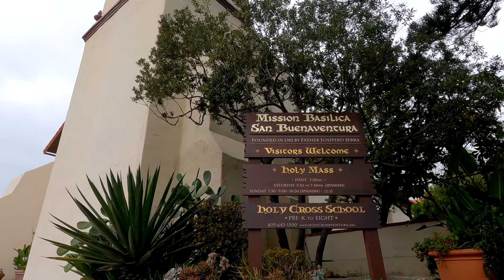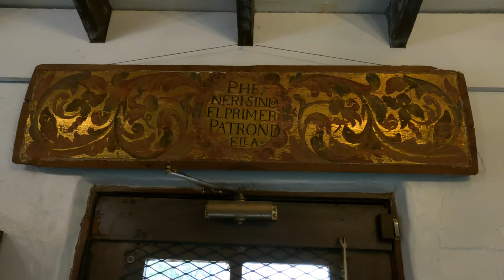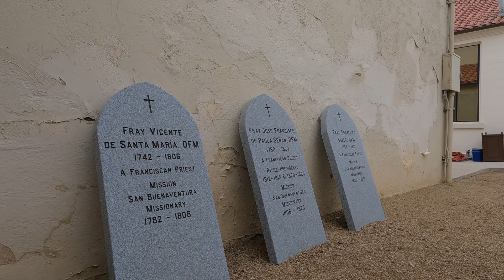HISTORY OF MISSION SAN BUENAVENTURA - VENTURA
Mission San Buenaventura (Spanish: Misión San Buenaventura), formally known as the Mission Basilica of San Buenaventura, is a Catholic parish and basilica in the Archdiocese of Los Angeles. The parish church in the city of Ventura, California, United States, is a Spanish mission founded by the Order of Friars Minor. Founded on March 31, 1782, it was the ninth Spanish mission established in Alta California (or Nueva California) and the last to be established by the head of the Franciscan missions in California, Junípero Serra. Designated a California Historical Landmark, the mission is one of many locally designated landmarks in downtown Ventura.

The mission was named after St. Bonaventure, a 13th-century Franciscan saint, one of the early leaders of the Order to which the friars belonged, and a Doctor of the Church. On June 9, 2020, Pope Francis elevated the church to a minor basilica, and on July 15, 2020, the feast day of its patron saint, the announcement of the Pope's action was made and the elevation of the mission's status was officially proclaimed by Archbishop José Gómez of Los Angeles. The name of the mission was changed to reflect this new status in the Catholic Church.[9]

Mission San Buenaventura was planned to be founded in 1770, but the founding was delayed because of the low availability of the military escorts needed to establish the mission. In 1793, the first church burned down. When the mission was completed, it included an adjacent quadrangle with living and work space. All that remains of the original mission is the church and its garden.

We would like to invite you to watch our adventures as we explore hiking trails around California, and the occasional historical sites. This is a lighthearted channel, and we are by no means documentarians, historians or professional presenters. We are recording our life experiences, and thought this might be a good format to share with other like-minded people.